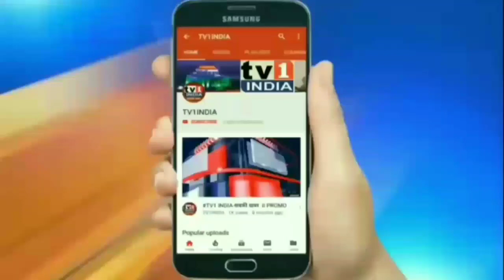BJP में आते ही Jyotiraditya Scindia का कांग्रेस पर बड़ा हमला | MP में माफियाराज, कांग्रेस विचारहीन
Jyotiradity Scindia अब भाजपा के हो गए हैं. बुधवार को जेपी नड्डा ने उन्हें पार्टी में प्रवेश कराया. बीजेपी मुख्यालय में ज्योतिरादित्य सिंधिया ने प्रेस कान्फ्रेंस की जिसमें उन्होंने PM मोदी को दूरदर्शी बताते हुए कहा कि पीएम के हाथ में हिन्दुस्तान सुरक्षित है |  उन्होंने कमलनाथ सरकार को कटघरे में खड़ा करते हुए कहा कि MP में माफियाराज है. किसानों को 18 महीने बाद भी मुआबजा नहीं मिला, नौजवानों को रोजगार नहीं है. नयी सोच और प्रगतिशील विचारों को कांग्रेस में कोई मान्यता नहीं है. ज्योतिरादित्य ने कहा कि दुखी मन से कांग्रेस छोड़ रहा हूं, बीजेपी ने राष्ट्रसेवा का अवसर दिया उसके लिए धन्यवाद भी जताया